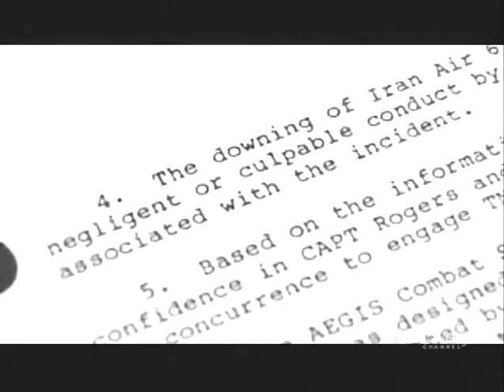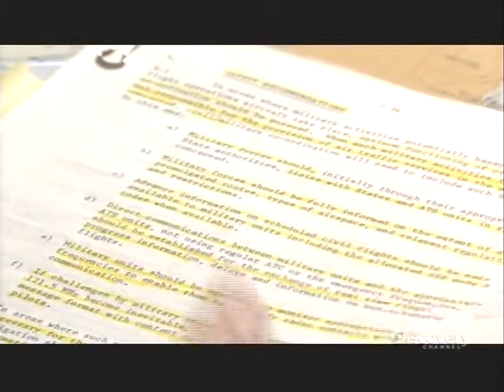Maday IR655 Part 5